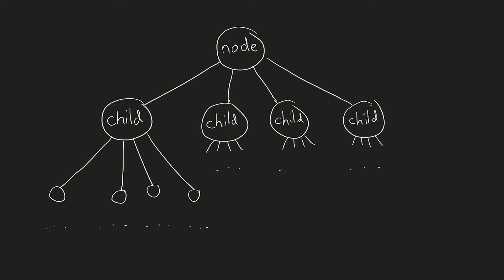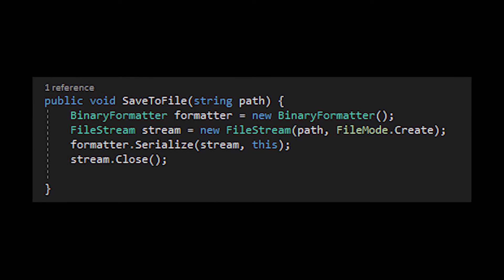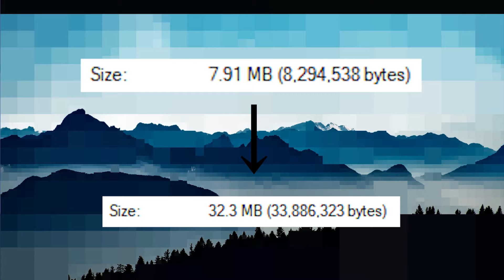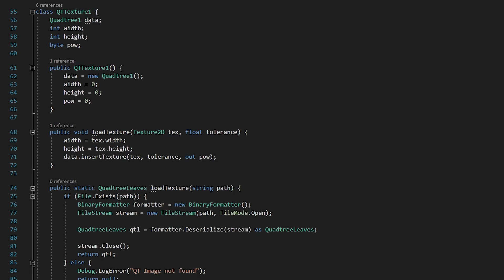Compressing Images with quadtrees in Unity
I made a quadtree based image compression algorithm using the Unity game engine.

Have a request, or you want to make a suggestion? Post it in the comments.